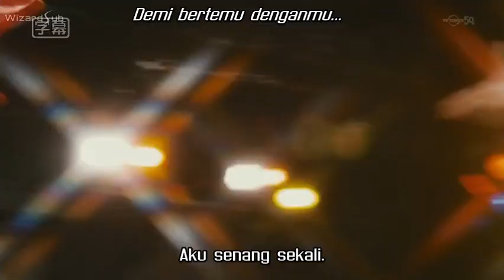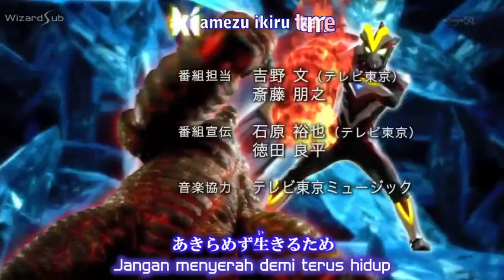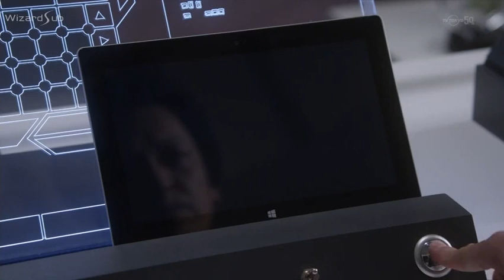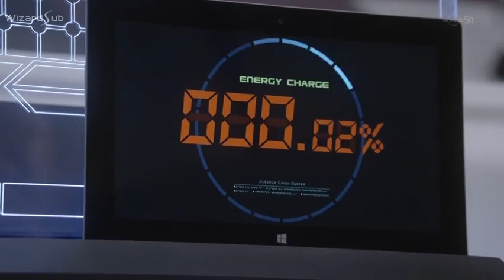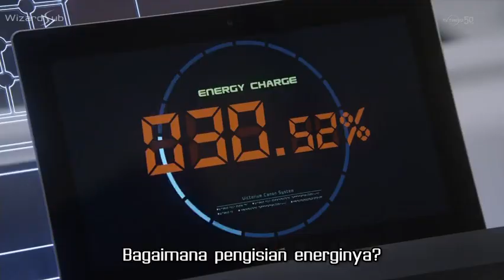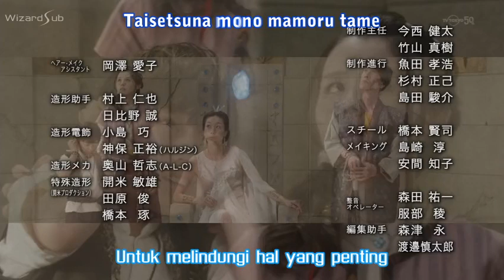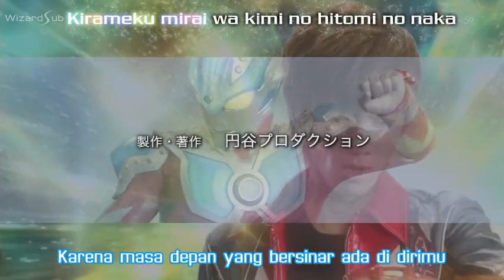Ultraman Ginga S Episode 13 Sub Indo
Sumber Fansub by: Wizardsub